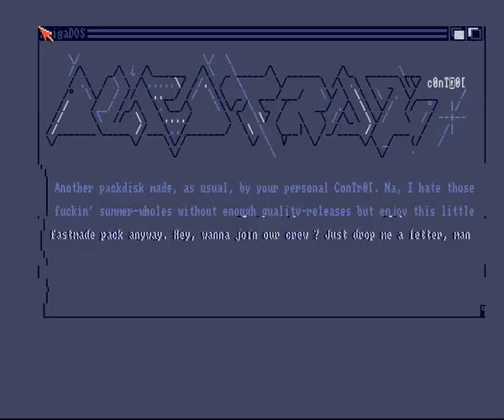Hardline in dead Amiga Intro